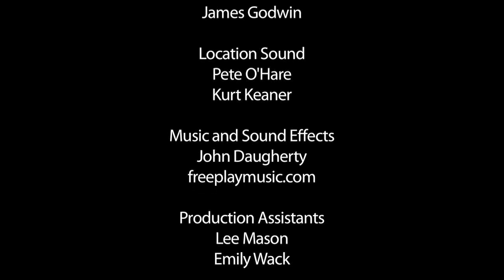Vital Companies & Columbus Metropolitan Library Present - "Cleaning"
"Cleaning" is the result of the Vital CML Scriptwriting Contest. Vital Film Works in association with the Columbus Metropolitan Library held a scriptwriting contest for teens age 12-18 in Columbus, Ohio. The entries were judged by industry professionals. The winner had their movie produced by Vital with this years winner being 15 year old Hilary Hirtle from Westerville.

John Daugherty, Principal and CCO at Vital, developed the program along with the Vital CML Summer Film School. The Film School teaches kids the basics of filmmaking through a hands-on program which lasts 4 weeks during the summer. The summer of 2009 was the first year of the program and was a huge success. The 2009 program was held at the Linden and Northern Lights branches. There are plans to expand the program to more library branches in 2010.

In these times of budget cuts the Vital team knew something had to be done to allow creativity to continue to grow in children. Funded solely by Vital, they donated their time and equipment to make the CML programs a reality. If you would like to help with any of these programs please visit the Vital for more information.